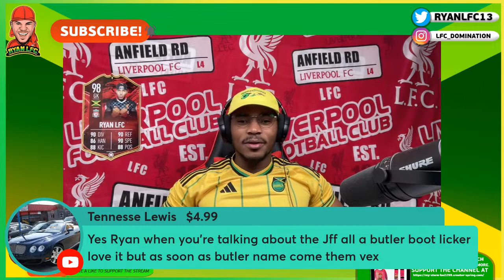The Truth Must Be Told! + Kyle Butler, Craig Butler | Everton Tomlinson u Must Be Joke | Jamaic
The Truth Must Be Told! + Kyle Butler, Craig Butler | Everton Tomlinson u Must Be Joke | Jamaica Football

▶️Hi, I am Ryan of Elite Sports TV channel, I am a sports (football) enthusiast and a die-hard fan Liverpool supporter
Elite Sports TV channel features the like of Liverpool, The Reggae Boyz, Canadian and American teams.
COME JOIN Elite Sports TV for exciting and scintillating football coverage.